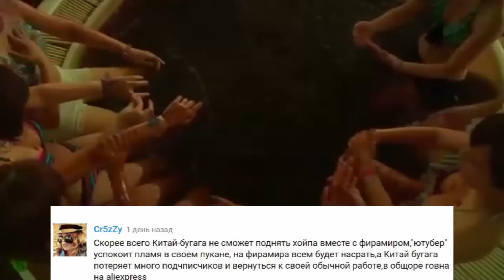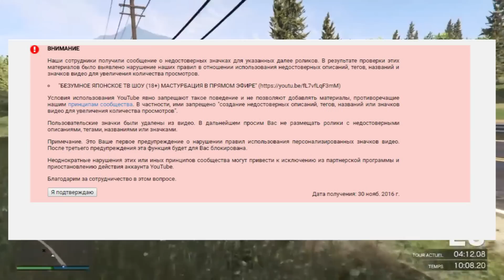ЧТО ОНИ СЕБЕ ПОЗВОЛЯЮТ ?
если бы не снял, никто бы не поверил